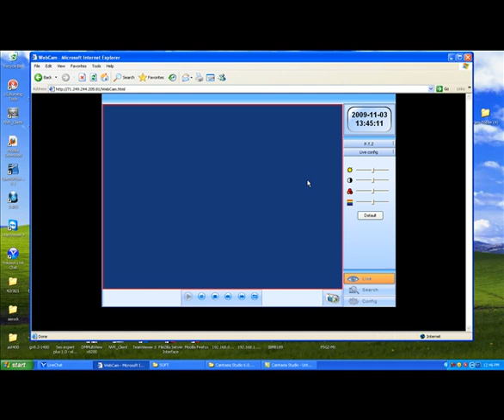stand alone dvr 8ch H.264 compression remote viewing using IE DVR5008 part 4